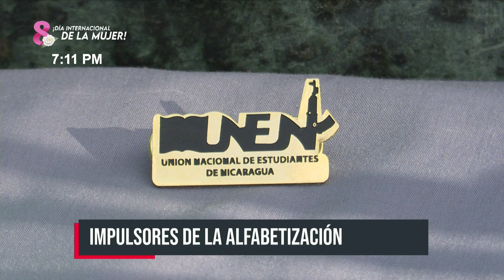Reconocen esfuerzo de quienes se han dedicado toda su vida a alfabetizar en Nicaragua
Con la orden «Julio Buitrago Urroz» fueron condecorados los maestros Orlando Pineda y Evelyn Vanegas; miembros de la Asociación de Educadores Populares Carlos Fonseca Amador, por su incansable trabajo de educar a los iletrados durante 43 años en Nicaragua.